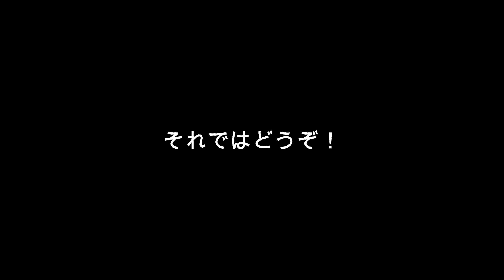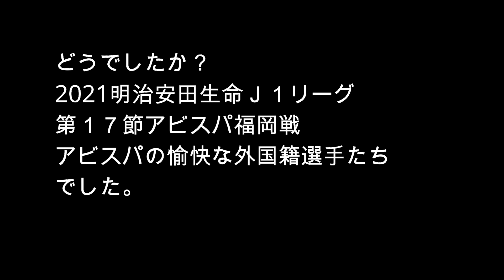【陽気な助っ人軍団】アビスパ福岡の外国籍選手たち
2021明治安田生命Ｊ１リーグ
第１７節アビスパ福岡戦
アビスパの愉快な外国籍選手たち